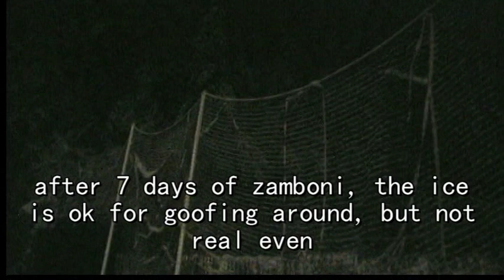How to make A RILLY BIG ICE RINK 2013, Final Edition...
here is our final edition of how to make a rilly big ice rink in your own back yard: In these past 5 years, I think we've settled on the best and easiest way to make an ice rink; in a grassy backyard; which slopes downhill by 3 feet; which is shaded by some pines and faces south; and which is in Bangor, Maine.
we started out trying every which thing we could without using a waterproof liner, and I think we've learned what works best where you can have cold weather (below 32 most all days, colder at night)
Previous years videos demonstrate putting up the boards and using the Zamboni: starting at Thanksgiving, we put up boards for hockey. we tap 4 ft sharpened 2x4's into the ground about a foot, then screw 1 in. wafer boards to these. the wafer boards are light and springy and we paint them white. in the corner, we use 2 corner brackets, and for the upright boards, we connect them up high with straight brackets. for the high boards, we tap 8 ft 2x4's into the soft ground for braces.
this year we had a small early snow fall (2-4 inches) which is perfect: we tromped it down, flattened it with sleds, then started right away with the Zamboni (a plastic PVC home made zamboni).The first time out, you just soak the snow till it turns colors. the first time takes a while to soak the snow, but the second time only takes about 30-40 minutes. after about only 1 week of zamboniing, the ice was pretty strong, and ok to goof around on (but not real flat... the kids are used to that and still have fun at the early stage). but the low part of our yard is about 3 ft below the top end, so every time we shovel off snow, we leave about 6 in of compressed snow in the low parts, and zamboni on top of that new snow.it really speeds up leveling off the ice. the ice is relatively flat after 2-3 weeks, but only gets perfectly flat over a month or so.
this year, at the kids' request, we added one more board at the top corner, and higher boards along our tool-shed. it was well worth it: this is our best rink ever, I think because we are so used to it. they started skating around december 20.
also, we adjusted our sports netting (to stop pucks from going over the fence). they are 10 ft 2 in pvc pipes slid over steel fence posts, but now we used 2 "Tent-Pole" supports on each end, like a K-mart Badminton net: this holds the poles straight up with very little tension, but it can hold heavy snow covered netting (10ft x 20 ft) without sagging.
 we put an outdoor light on the garage 5 years ago, and it never burned out yet. the kids skate and play hockey and curling, and we love the sound of metal and sticks clanking around out back: the little ones in the video wewre skating in 8 below zero weather!
the music is 1) molly, jojo, charlie and me jamming; 2) molly, jojo and me playing Ramona from Scott Pilgrim; and 3) jojo playing "Pink" by Robert Starer from his "Sketches in Color"